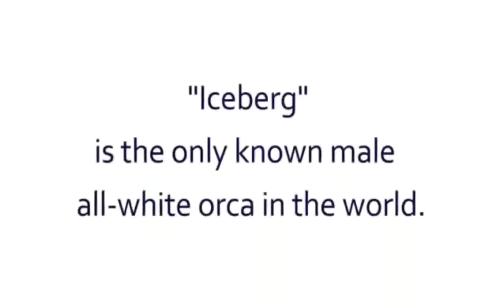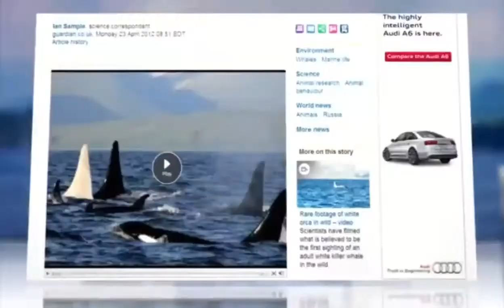Iceberg❄ and keiko ☀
Iceberg❄ and keiko the world's most famous orcas whale lovers have won no more orcas are being bred in captivity or being caught the war is over. This is a tribute to my two favorite orcas.